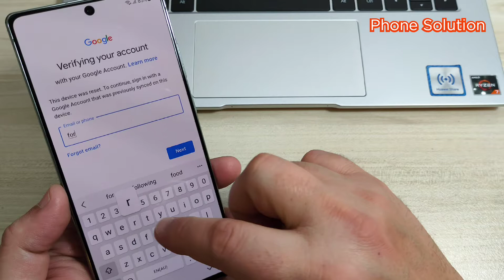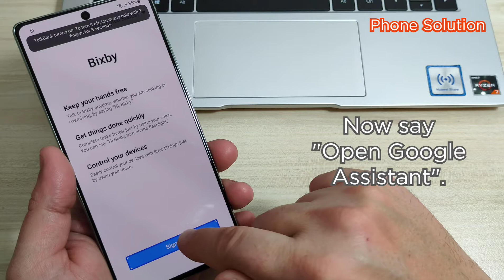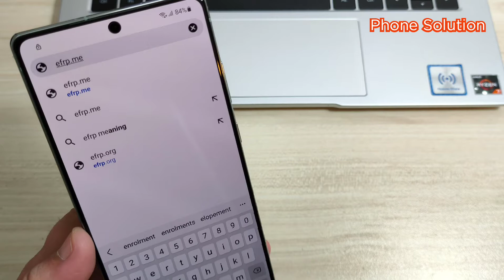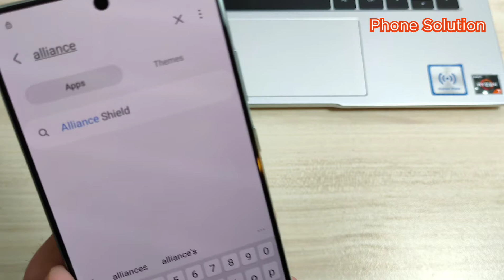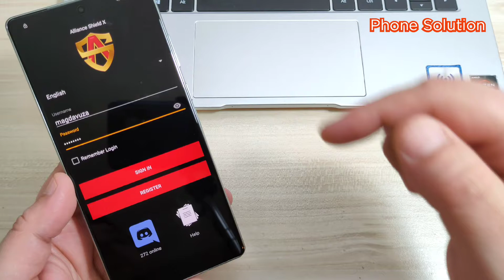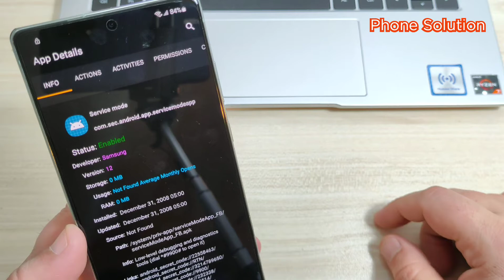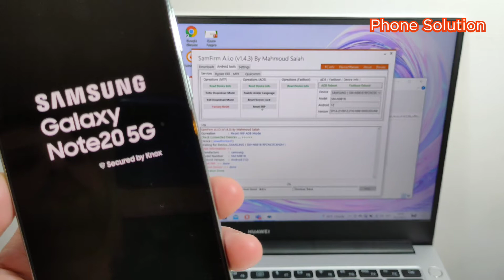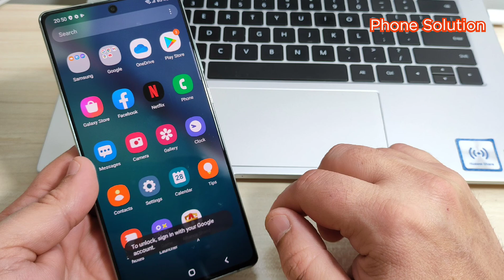Android 12!!! Samsung S22, S21, Note20... Delete Google Account, Bypass FRP.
All SAMSUNG  models are supported with this video tutorial:
Samsung Galaxy Tab S8 FRP/Google Lock Bypass Android 12